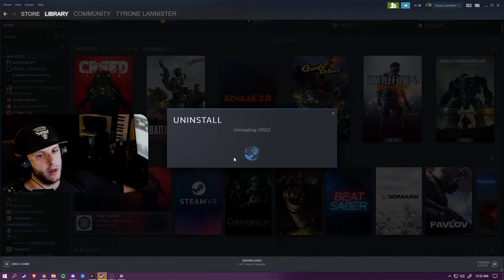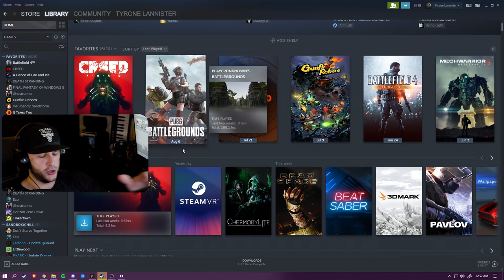This new PUBG Update is kind of trash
There's this game I had in my library and I wanted to try it out.  I still have no idea why I have this downloaded

With OnlyFans going of of business, I now have to go and get a real Girlfriend.